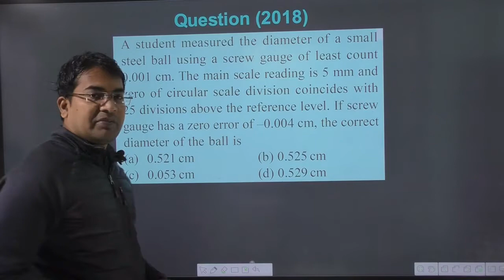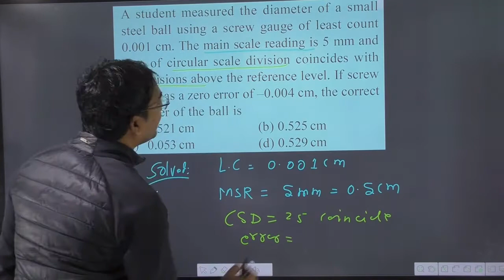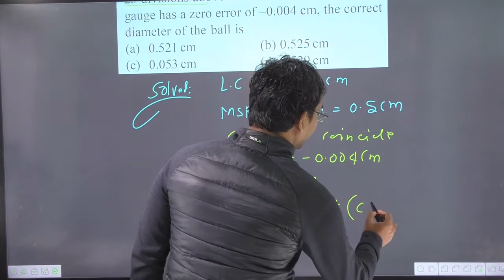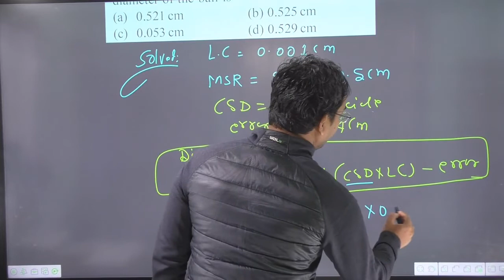A student measured the diameter of a small steel ball using a screw gauge of least count 0.001